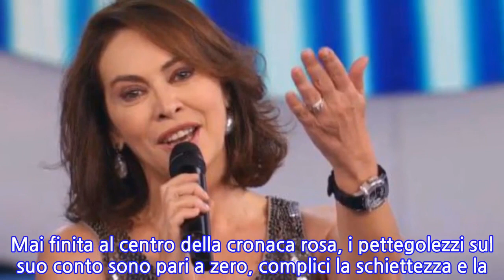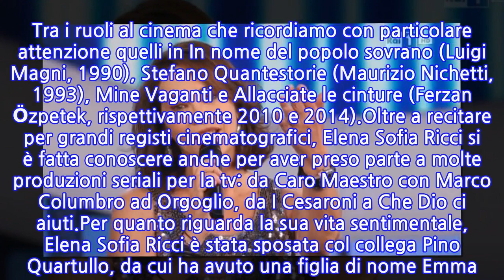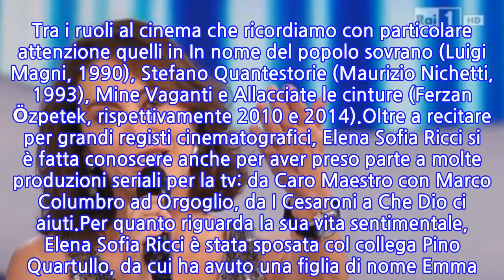Elena Sofia Ricci: chi è, marito, figli, altezza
Scopriamo meglio insieme il profilo di Elena Sofia Ricci, amatissima attrice italiana, che tanti telespettatori fa divertire nei panni di Suor Angela nella fiction Rai "Che Dio ci aiuti". Ecco tutto quello che c'è da sapere su di lei!Nata a Firenze il 29 marzo 1962 (alta 1.67 metri), sotto il segno dell'Ariete, Elena Sofia Ricci è la figlia dello storico Paolo Barucchieri e della sceneggiatrice Elena Ricci Poccetto. All'inizio della carriera, l'attrice scelse di adottare come cognome quello della madre. Il primo grande ruolo lo ottiene sotto la direzione di Pupi Abati nel film Impiegati del 1984, che le permette di ottenere il Globo d'oro come migliore attrice rivelazione. L'anno successivo, con Io e mia sorella di Carlo Verdone, conquista un David di Donatello nella categoria Miglior attrice non protagonista, a. cui segue il Premio Flaiano Film Festival e un secondo David di Donatello - stavolta come attrice protagonista - per il film Ne parliamo lunedì. Tra i ruoli al cinema che ricordiamo con particolare attenzione quelli in In nome del popolo sovrano (Luigi Magni, 1990), Stefano Quantestorie (Maurizio Nichetti, 1993), Mine Vaganti e Allacciate le cinture (Ferzan Özpetek, rispettivamente 2010 e 2014).Oltre a recitare per grandi registi cinematografici, Elena Sofia Ricci si è fatta conoscere anche per aver preso parte a molte produzioni seriali per la tv: da Caro Maestro con Marco Columbro ad Orgoglio, da I Cesaroni a Che Dio ci aiuti.Per quanto riguarda la sua vita sentimentale, Elena Sofia Ricci è stata sposata col collega Pino Quartullo, da cui ha avuto una figlia di nome Emma. Dopo essersi lasciata con l'attore, la donna ha intrapreso una relazione col musicista Stefano Mainetti, con cui ha avuto un'altra figlia, Maria. Mai finita al centro della cronaca rosa, i pettegolezzi sul suo conto sono pari a zero, complici la schiettezza e la sincerità che ne contraddistinguono da sempre la propria eleganza e charme.
INFORMATION
• Source: gossipblog